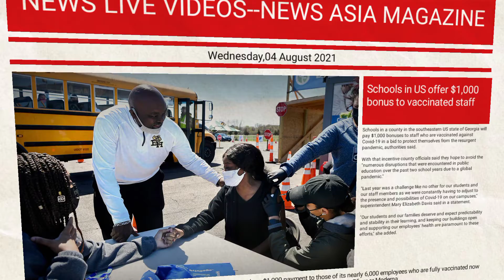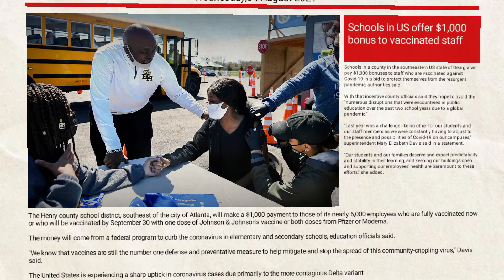u.s. vaccination | Schools in US | $1,000 bonus to vacci | today's news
Latest Headlines | u.s. vaccination | Schools in US | $1,000 bonus to vacci  |  today's news
Schools in a county in the southeastern US state of Georgia will pay $1,000 bonuses to staff who are vaccinated against Covid-19 in a bid to protect themselves from the resurgent pandemic, authorities said.
With that incentive county officials said they hope to avoid the "numerous disruptions that were encountered in public education over the past two school years due to a global pandemic."
"Last year was a challenge like no other for our students and our staff members as we were constantly having to adjust to the presence and possibilities of Covid-19 on our campuses," superintendent Mary Elizabeth Davis said in a statement.
"Our students and our families deserve and expect predictability and stability in their learning, and keeping our buildings open and supporting our employees' health are paramount to these efforts," she added.
The Henry county school district, southeast of the city of Atlanta, will make a $1,000 payment to those of its nearly 6,000 employees who are fully vaccinated now or who will be vaccinated by September 30 with one dose of Johnson & Johnson's vaccine or both doses from Pfizer or Moderna.
The money will come from a federal program to curb the coronavirus in elementary and secondary schools, education officials said.
"We know that vaccines are still the number one defense and preventative measure to help mitigate and stop the spread of this community-crippling virus," Davis said.
The United States is experiencing a sharp uptick in coronavirus cases due primarily to the more contagious Delta variant